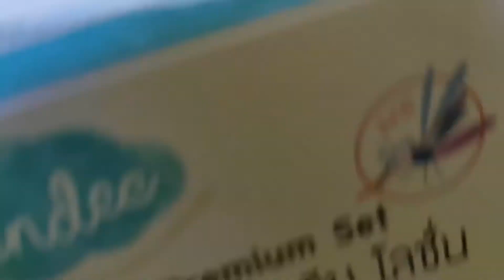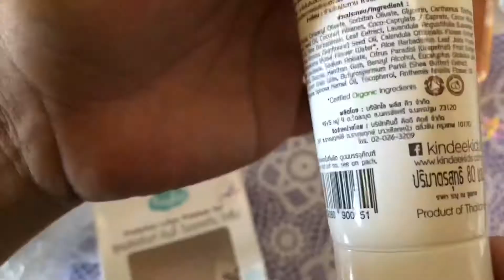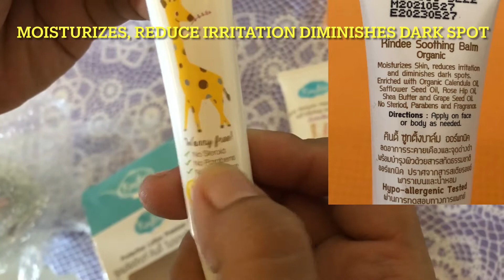BEST ORGANIC MOSQUITO REPELLENT FOR NEWBORN/BABY/KIDS| KINDEE HONEST REVIEW| JEK WARRIOR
This is our own experience about this products of Kindee lotion/soothing gel and spray! Just sharing to all momsh/paps out there whose looking for organic mosquito repellant for their child😇

If you are still reading at this point

*GOD is LOVE💕So bear HIS LOVE always😇